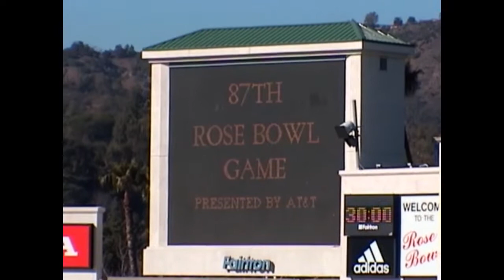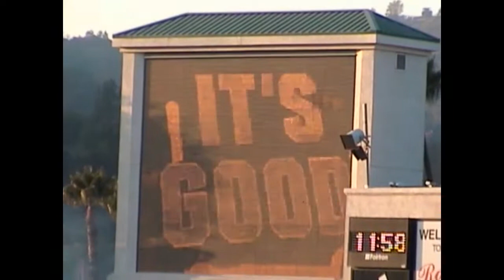2001 Rose Bowl Purdue Boilermakers vs. Washington Huskies- - Home Movie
This is the 2001 Rose Bowl game featuring future NFL/HOF QB Drew Brees of Purdue against the Washington Huskies.  This was Drew's last game as a Boilermaker.  Final Score, Boilermakers 24 Huskies 34

Please note: this is a home movie, filmed from the 15 yard line in the Washington fan's side of the field.  It's not perfect.  There were 94,342 fans in attendance and it was a hot, sunny day in Pasadena.

It's for fans of College Football, Drew and Purdue/Washington and not intended for any commercial use.